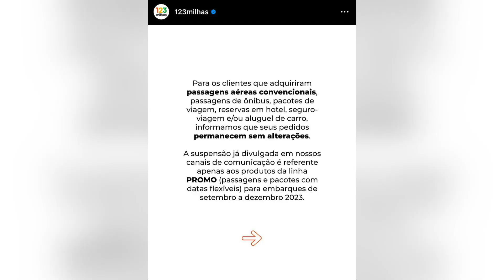Saiba o que fazer caso tenha viagens aéreas canceladas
Recentemente, a 123 Milhas suspendeu pacotes de viagens e emissão de passagens da linha promocional. Consumidores do Brasil inteiro ficaram no prejuízo. Veja os detalhes na reportagem de James Almeida e Josimar Soares, da TV Assembleia.